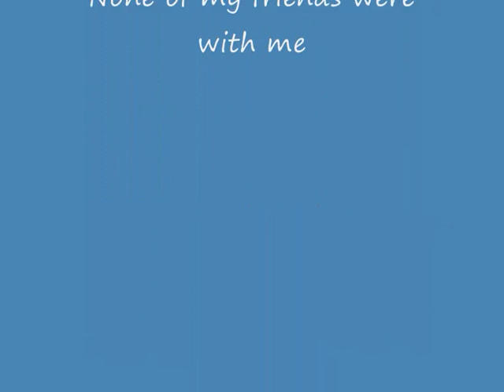SMRT buses in action.wmv